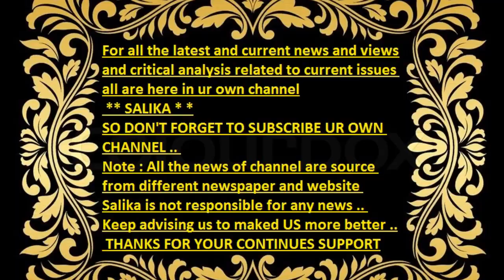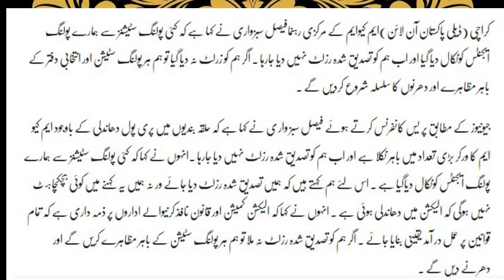HAR POLLING STATIONS KA BAHIR MUZAHIRY HONGE KYO K MQM NA AEELAN KAR DIA